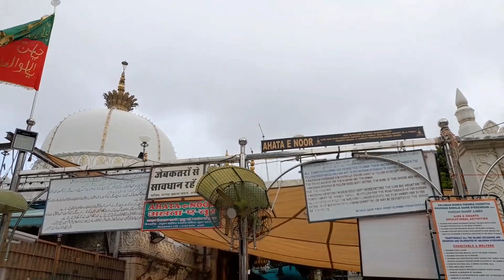Ajmer sharif Dargha ka Ziyarat#khwajagaribnawaz vlog-21part-2 day-1